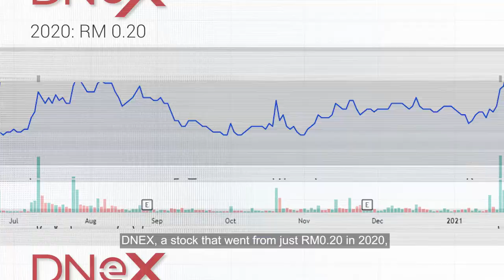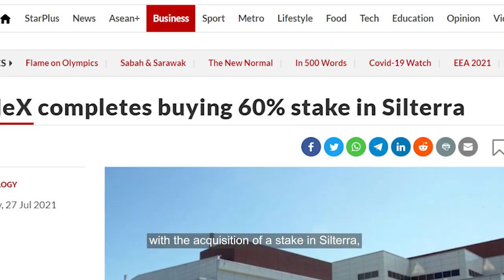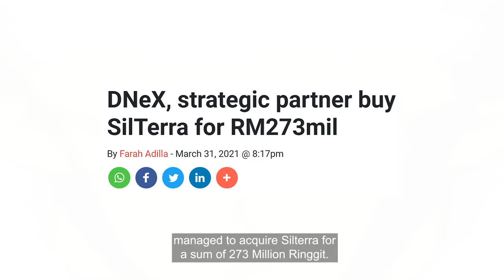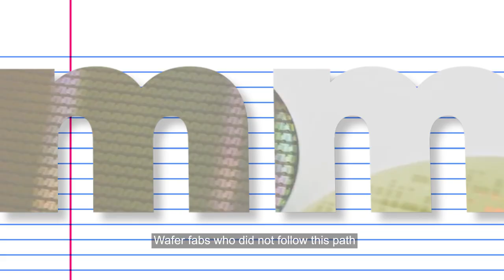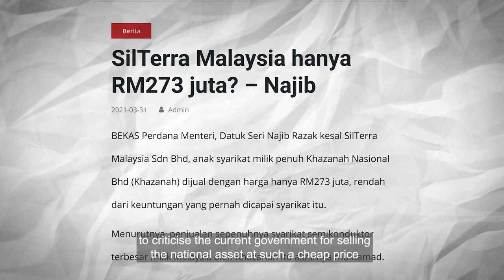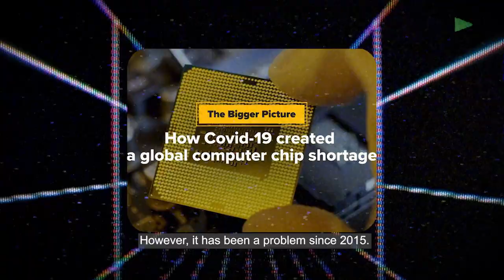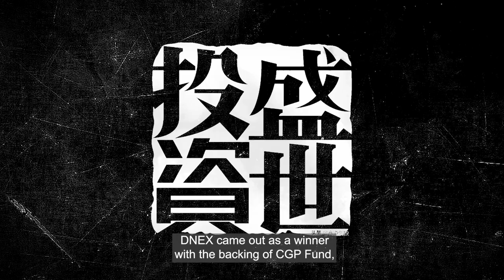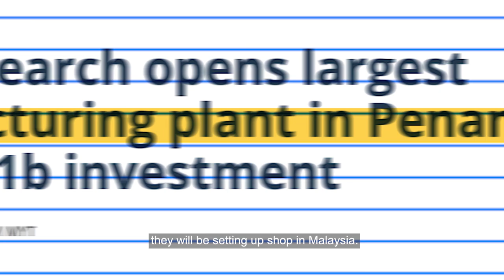The Next Semiconductor Super Power? | DNEX | The FAQ Show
From $0.20 to $0.90! What happened to DNex? 🤯 why did the share price shot up? Whats the buzz behind? Here's what you need to know about DNex before you invest!

Join us for the "How to invest in tech stocks?"
🚀Sign-up now🚀

【SkillShare】
// FREE 1 month trial for first 1000 sign-ups

【Tiger Brokers】
// FREE 5 Trades
// Apply Code "MRMONEY"